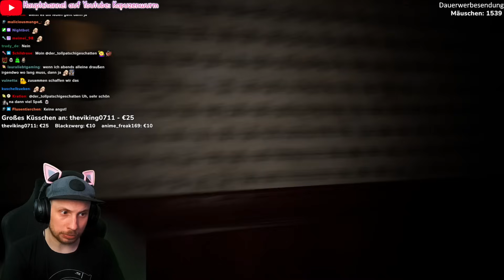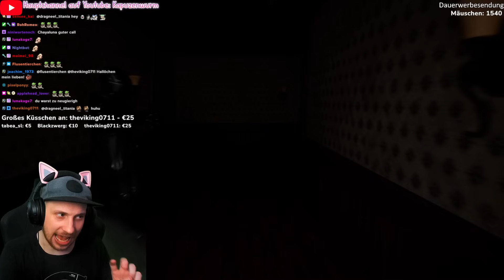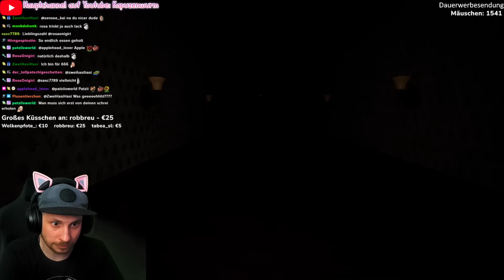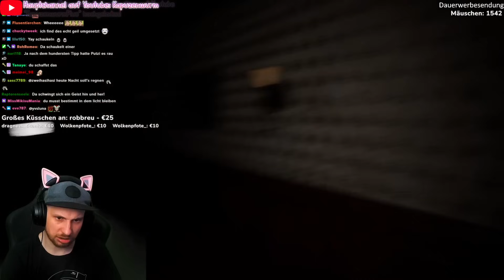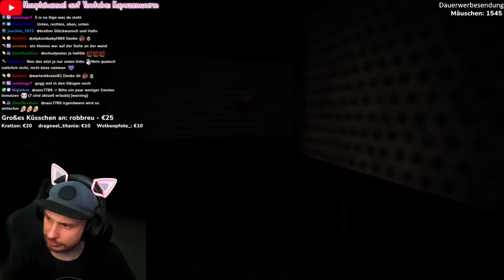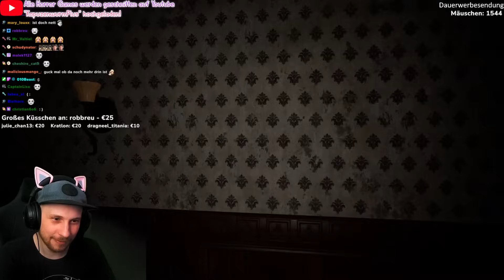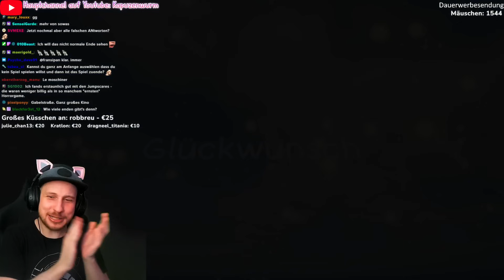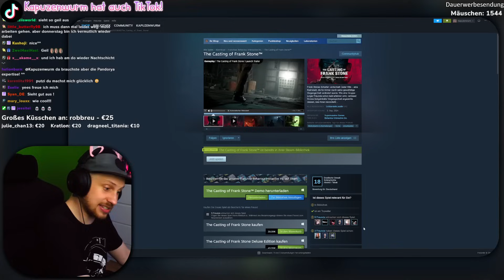Ein HORRORGAME, dass WEIß WAS DU DENKST!! - Fork Road/Gabelstraße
Fork Road/Gabelstraße ist ein neues Indie Horror Game, dass bei jedem seiner Schritte weiß, was du als nächstest tust und denkst...